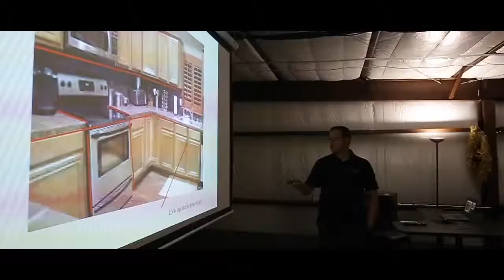Preventive Pest Control ABQ, NM!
Ahh the kitchen, the hearth of any home. Unfortunately, it’s also a popular spot for ants. Call on a typical pest control service, and they’ll just spray some toxic chemicals you can’t pronounce all over your kitchen counters and call it a day.

Or, you could call Preventive Pest Control. At Preventive, we actually study the behavior and biology of insects. For example, depending on the type of ants you have, spraying in your kitchen might not be the answer.

That’s because the ants are actually... in your walls...
Or your ceilings... Or even your backyard.

So ask yourself- do you want to just control your pests- or prevent them?